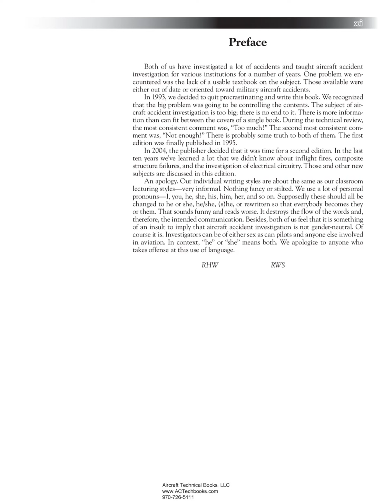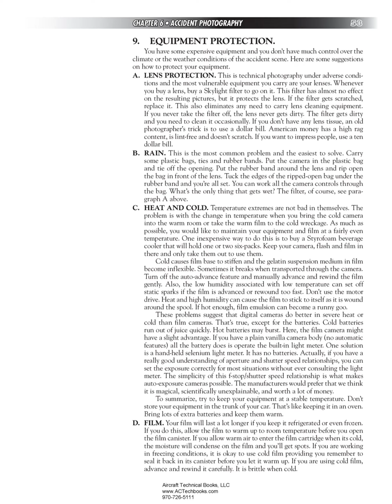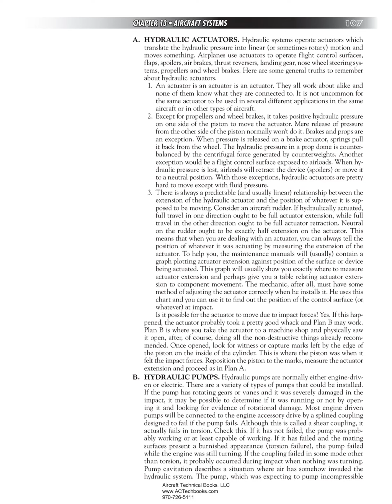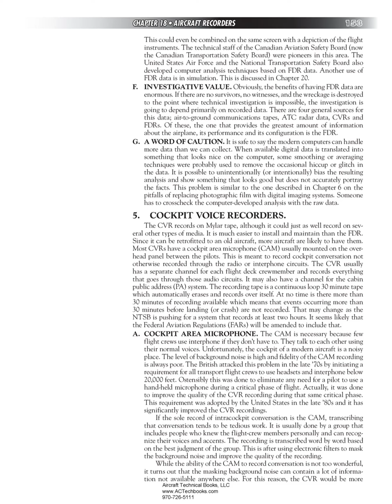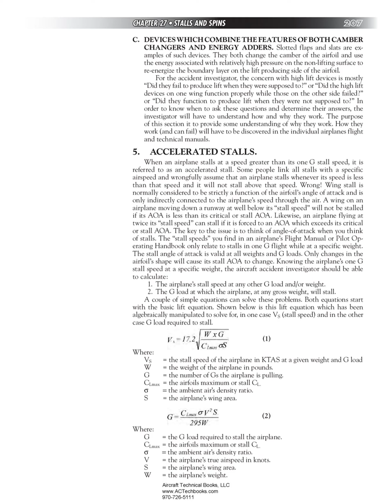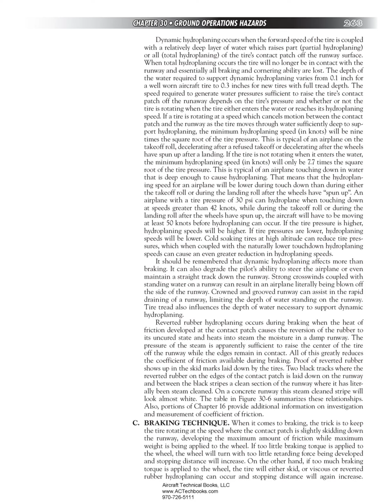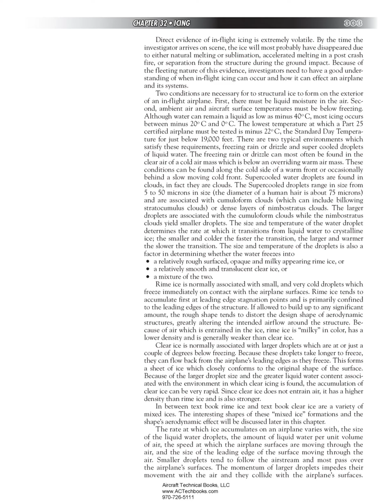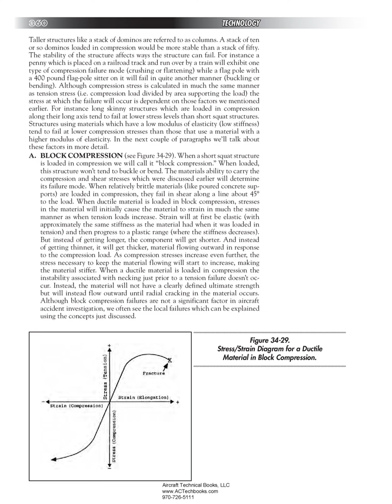Aircraft Accident Investigation, Endeavor Books 2006, Richard Wood & Robert Sweginnis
Author(s): Richard Wood & Robert Sweginnis

Publisher: Endeavor Books, Year: 2006

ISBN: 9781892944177